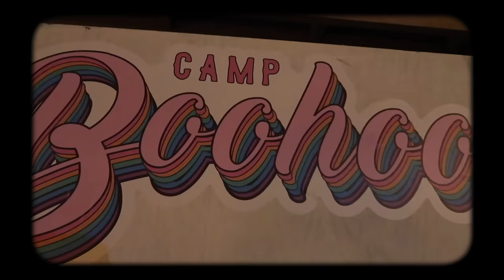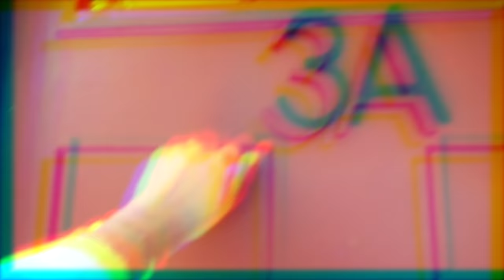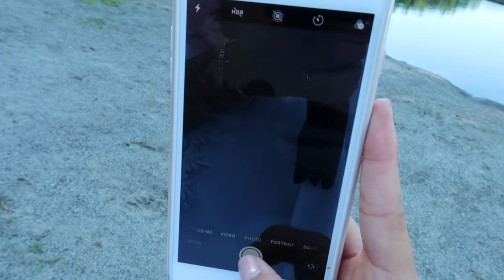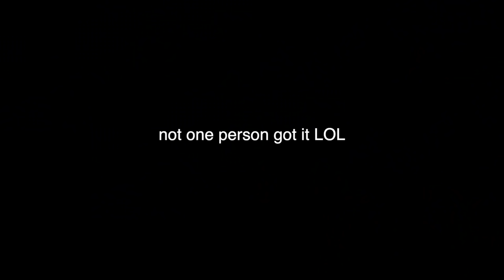A Weekend Away with my Sister!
My sister and I went away for a few days in upstate NY for a Boohoo trip!